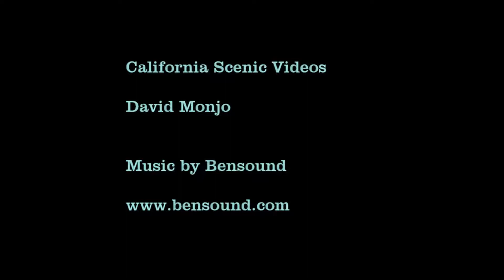MissionTrails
Mission Trails Park, some in San Diego some in La Mesa